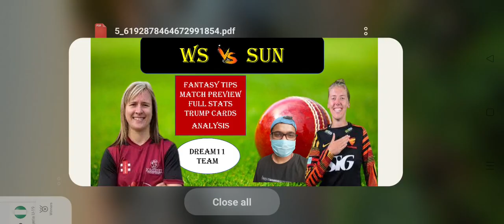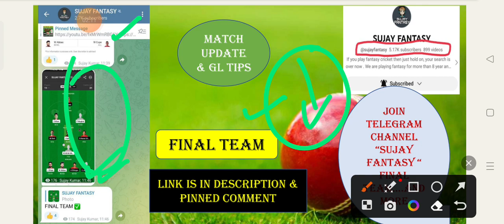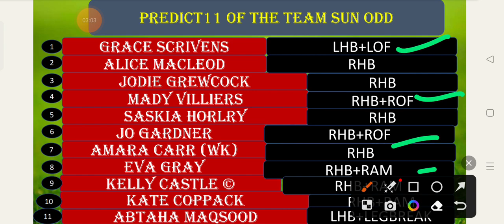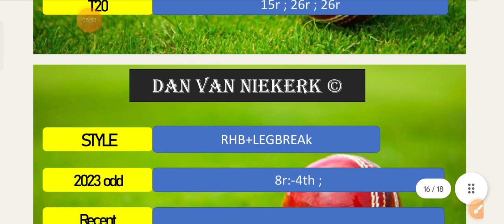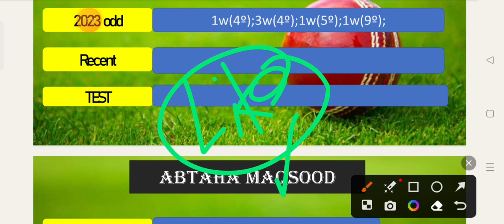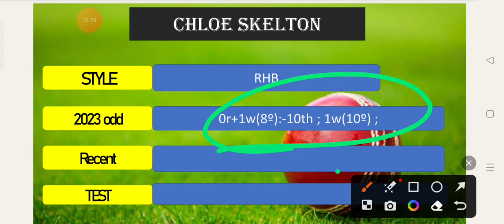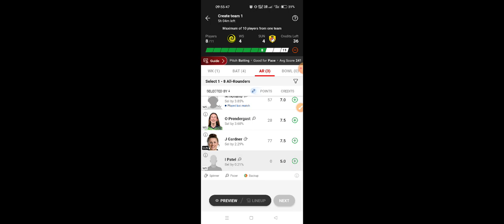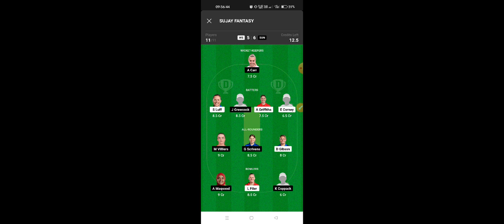WS VS SUN DREAM11 TEAM || Indian domestic odd 2023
ws vs sun dream11 team today
Western storm vs sunrisers
dream11 today prediction
prediction point
dream11
ws vs sun dream11 today
ws vs sun dream11 test
ws vs sun dream11
ws vs sun grand league team
ws vs sun dream11 today match
ws vs sun dream11 prediction
ws vs sun
ws vs sun
ws vs sun dream11 team
ws vs sun odd
ws vs sun
ws vs sun match today
sujay fantasy
dream11 team today
dream11 prediction
ws vs sun dream11 sl team

dream11 investment

dream11 works ;

how to win dream11 in small league ;

how to win at dream11 ;

how to get free money in dream11 ;

 how to make best team in dream11 ;

how to win small league team ;

how to win grand league team ;

fantasy support ;

how to win contest in dream11 ;

how to win mega league in dream11 ;

how to win mega league ;

dream11 kaise khelte h ;

how to cover loss dream11 ;

how to cover loss in dream11 ;

 dream11 investment tips ;

 dream11 par invest kaise kare ;

 100% winning tips ;

dream11 team ;

dream11 prediction ;

how to win in GL ;

how to win dream11 fantasy cricket ;

how to win dream11 contest ;

fantasy buzz ;

stats guruji ;

 fcg ;

SUJAY KUMAR